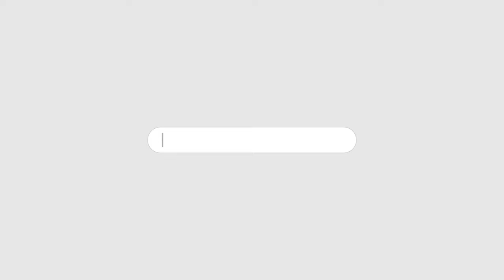ITTEHAD NEWS | BELGAUM NEWS | - SAMBHAL FASAD - JAKHMI MUSALMANO KO JHUTI GAWAHI KE LIYE DABAAW...!!